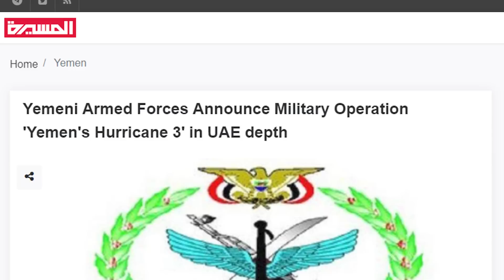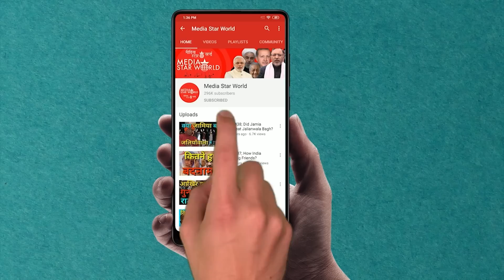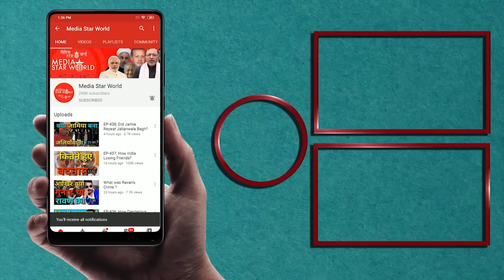Yemen के Houthis का UAE पर एक और हमला ! | Media Star World | EP – 2276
Yemen’s Houthi launched ballistic missile and drone attacks on Abu Dhabi and Dubai Monday morning. The UAE has claimed of intercepting and destroying a ballistic missile launched by Houthis and also destroying the launching site in Yemen. Meanwhile, Yemeni Houthi Armed Forces have of its military operation 'Yemen's Hurricane 3', targeting the depth of United Arab Emirates (UAE), which included capital Abu Dhabi and Dubai.

यमन की  हूथी फ़ौज  ने सोमवार सुबह अबू धाबी और दुबई पर बैलिस्टिक मिसाइल और ड्रोन हमले किए है । यूएई ने हौथिस द्वारा लॉन्च की गई एक बैलिस्टिक मिसाइल को रोकने और नष्ट करने और यमन में लॉन्चिंग साइट को भी नष्ट करने का दावा किया है। इस बीच, यमनी हौथी सशस्त्र बलों ने अपने सैन्य अभियान 'यमन के तूफान 3' को संयुक्त अरब अमीरात (यूएई) की गहराई में हमलों का ऐलान किया है, जिसमें राजधानी अबू धाबी और दुबई शामिल हैं।